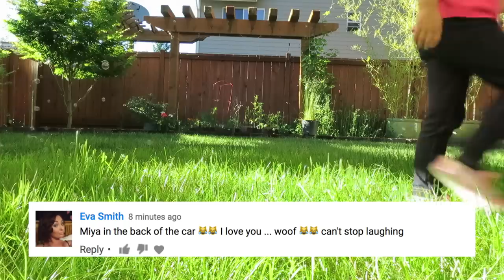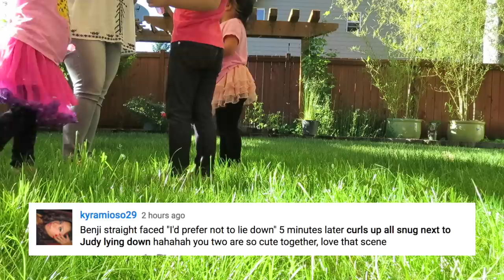YOU WON'T BELIEVE YOUR EYES! - June 04, 2017 - ItsJudysLife Vlogs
Judy's Links

Benji's Links

Vlog Camera We Use:

Blendtec Blender